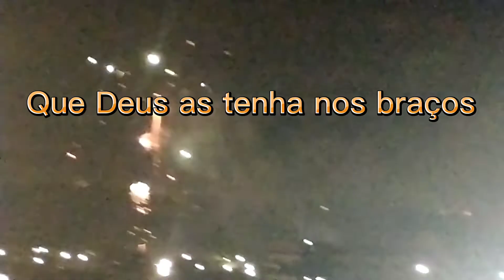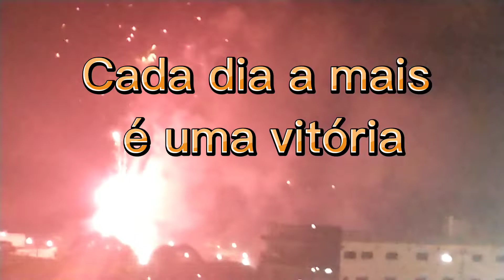Ano de 2022 recebido com muita queima de fogos.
Ano de 2022 recebido com muito fogo
feliz ano de 2022